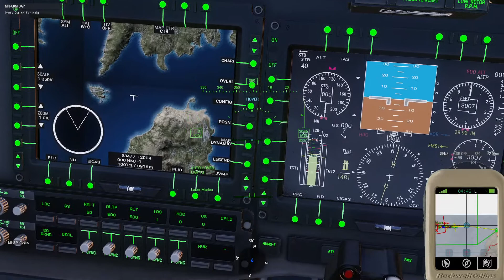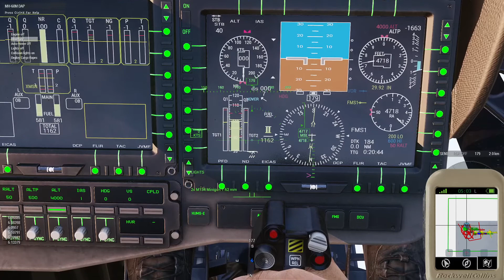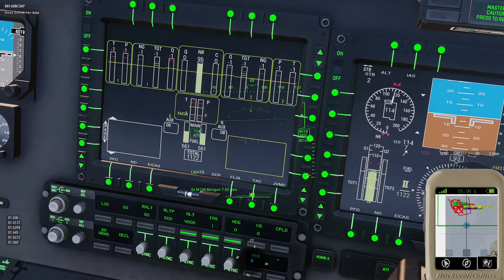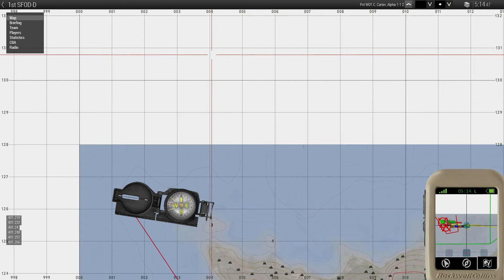Arma Opp Night (Heli Pilot POV)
Arma Opp Night (Heli Pilot POV) w/ clayviation